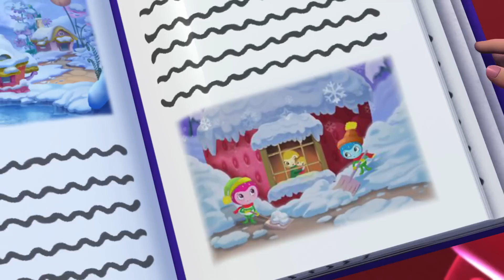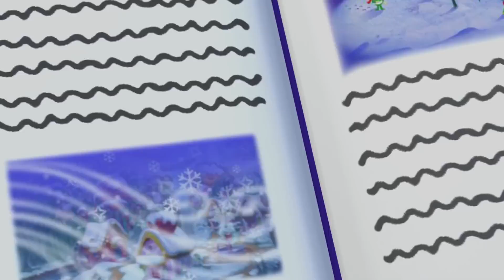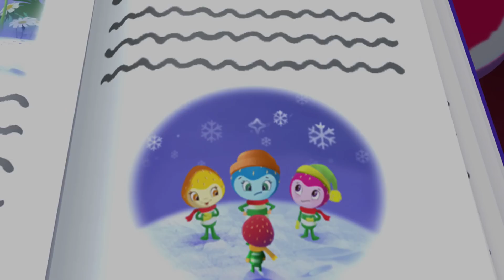A Star is Fashioned! | Strawberry Shortcake | Cartoons for Kids | WildBrain Kids